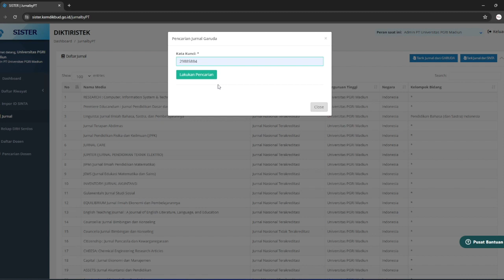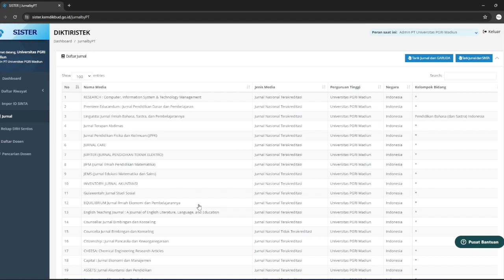UPDATE Menambahkan Data Jurnal di SISTER